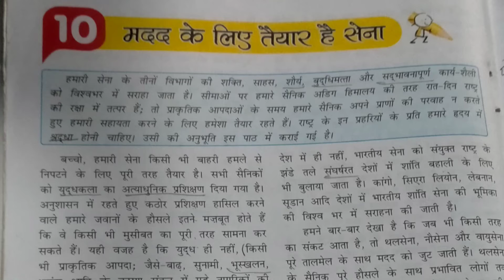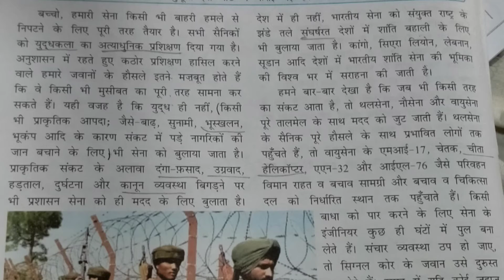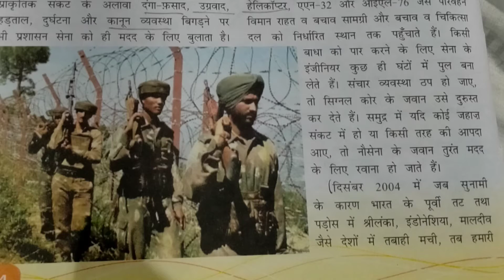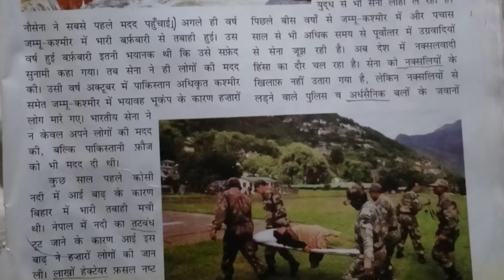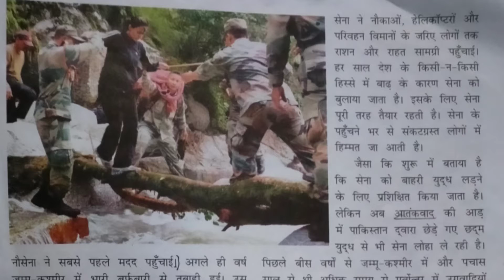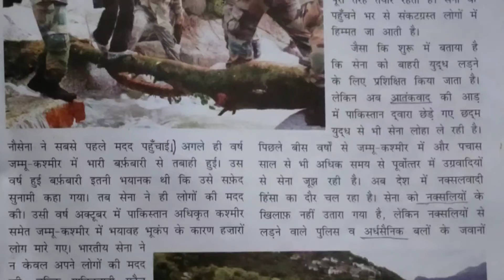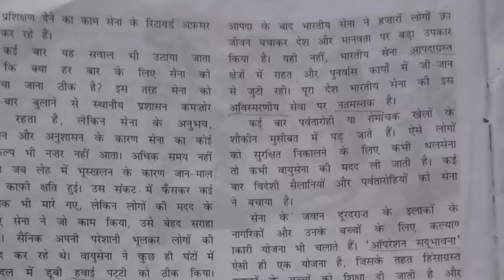मदद के लिए तैयार है सेना Lesson 10 Class 6 HINDI | बाल भाषा भारती | Full Explanation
Lesson 10 Class 6  HINDI |  मदद के लिए तैयार है सेना |   बाल भाषा भारती  | Full Explanation
Chapter 10 Class VI  HINDI |   मदद के लिए तैयार है सेना  |   बाल भाषा भारती  | Full Explanation

Lesson  10   of the Hindi book
Bal Bhasha Bharati
for Class VI
published by  Goyel Brothers Publication

Thanks
Smita Classes